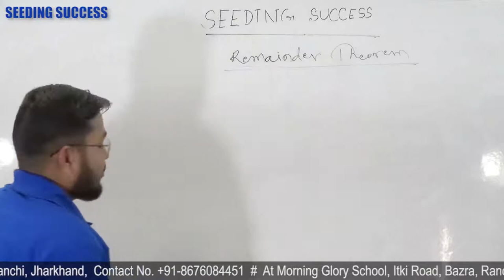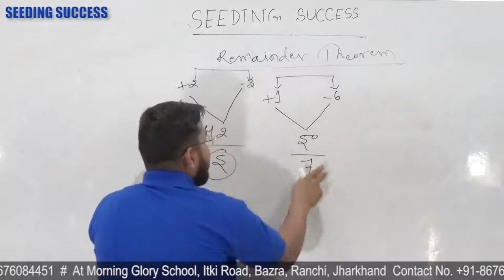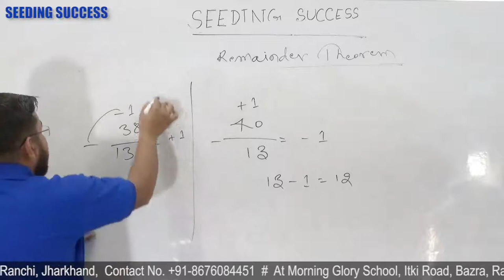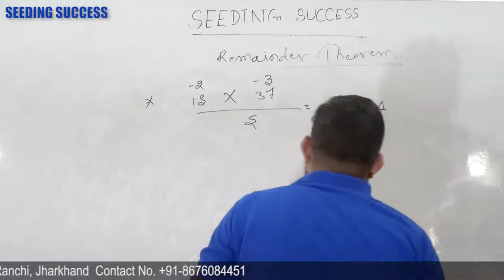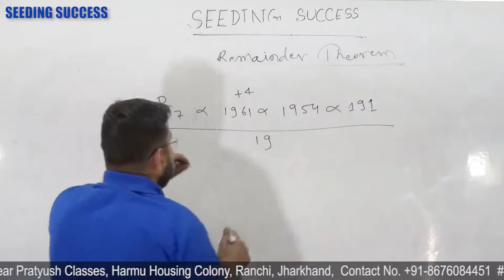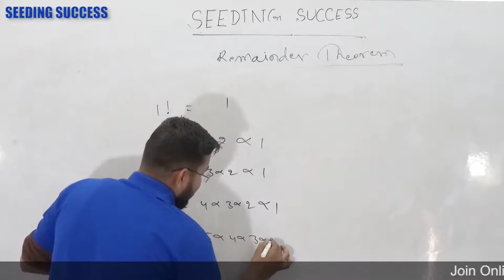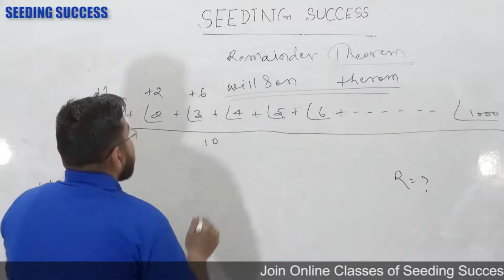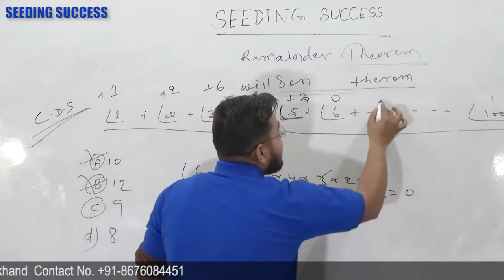Maths (Remainder Theorem)